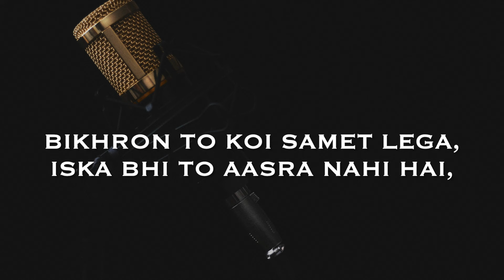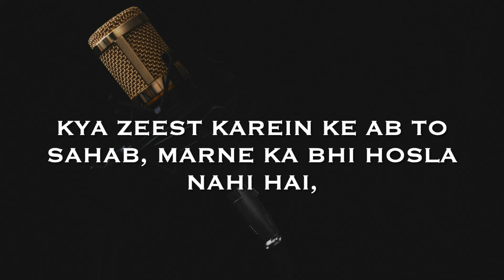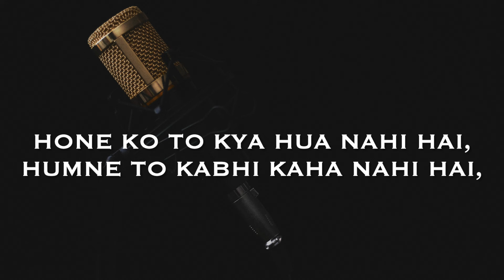Ghazal by Roshan Ara Begum: "Hone Ko To Kya Hua Nahi Hai" - Lyrical Video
Step into the evocative world of Roshan Ara Begum with our exclusive lyrical video of the ghazal "Hone Ko To Kya Hua Nahi Hai." Known for her profound expression and impeccable classical training, Roshan Ara Begum's rendition of this ghazal is a rare treasure. This video not only showcases her exceptional vocal artistry but also provides the lyrics to help you appreciate the depth and beauty of the poetry.

### Ghazal Title:
**Hone Ko To Kya Hua Nahi Hai**

### Description:
In "Hone Ko To Kya Hua Nahi Hai," Roshan Ara Begum's voice captures the essence of longing and introspection, hallmarks of the ghazal genre. Our lyrical video offers an immersive experience, allowing you to follow the intricate lyrics while absorbing the nuances of her performance. This presentation is an invaluable resource for ghazal enthusiasts and classical music students who wish to delve into the intricacies of her singing style and the emotional layers of the song.

### Key Features:
- **Lyrical Video**: Detailed lyrics are synchronized with the song, enhancing your understanding and connection with the poetry and its emotive power.
- **Ghazal Interpretation**: Roshan Ara Begum's interpretation of this ghazal highlights her ability to blend classical techniques with the expressive needs of the genre, making this a masterclass in vocal delivery.
- **Sing-Along and Analysis**: Ideal for students and fans who want to practice their singing, this video also serves as a tool for analyzing the emotive and technical aspects of her performance.

### About Mystic Chords Studios:
At Mystic Chords Studios, we are dedicated to celebrating and imparting the rich traditions of classical music. With expert mentors like Neha Hatwar, we provide a nurturing environment for students to explore and develop their musical talents.